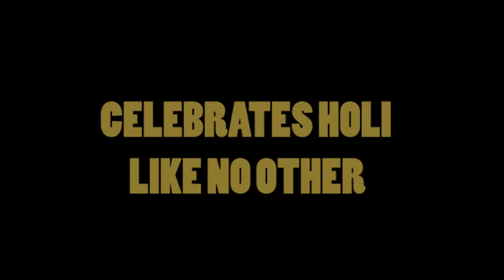A Bizzare Tradition Followed During Holi | Shahjahanpur Ka Laatsahab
On the festival of Holi each year in the rural town of Shahjahanpur, ‘Laatsahab’ is paraded around the town while being beaten and humiliated. Find out more about the strange custom in ‘Shahjahanpur Ka Laatsahab’, streaming on DocuBay

Reality in the small town of Shahjahanpur in north India is much stranger than fiction. Every year, on the day of Holi, the festival of color, one man - ‘Laatsahab’ - is put atop a bullock cart and paraded around town to be abused, beaten and splashed with colored water. He is garlanded with shoes, and followed around the city by a frenzied mob that celebrates this assault. Explore this bizarre tradition, and the conflict between those who perpetuate it and those who seek an end to this mindless violence.